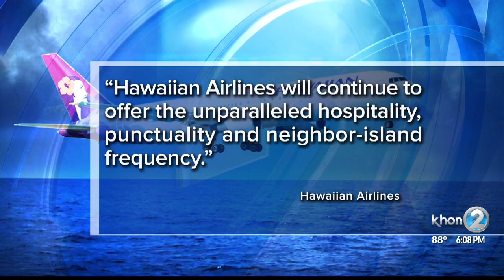Southwest offers more hawaii flights